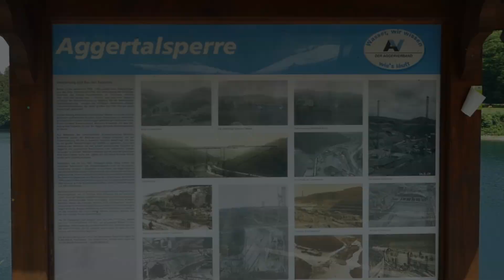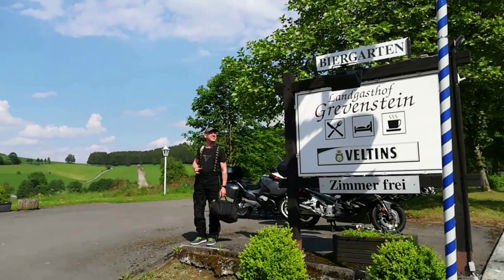2018-05-26 Greyhounds Son - Grevenstein (Sauerland)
MTC Greyhounds
Groenevelt Motoren
Motorrit Son - Grevenstein (D / Sauerland)
Zaterdag 26 mei 2018
Yamaha FZ8N